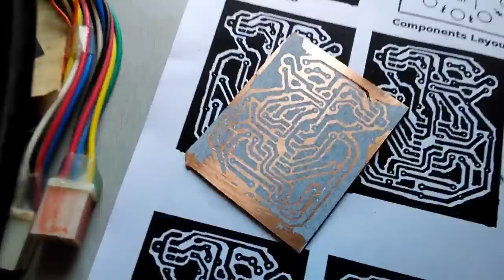How to make LED chaser Very Easy (circular LED chaser) (Running LED s)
hello..
In this video, I will show you how to make a LED chaser very easily and within few components...
(the circuit I made in this video is horizontally flipped. because of that I turned all the pins of both ICs opposite side )
But you don't have to worry about that problem. follow PCB layout and components layout ...